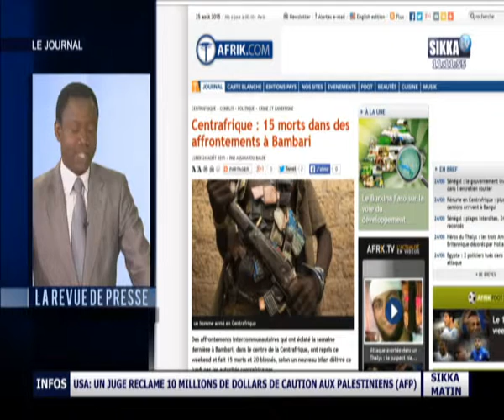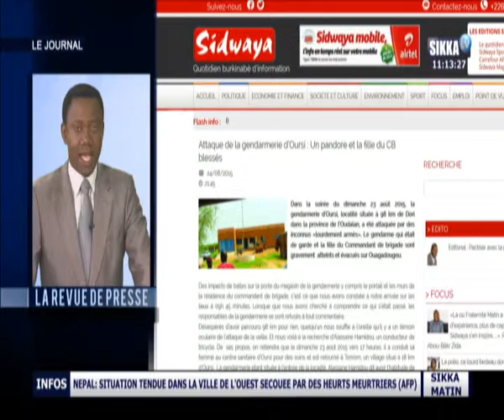JOURNAL SIKKA 10H DU 25 08 15